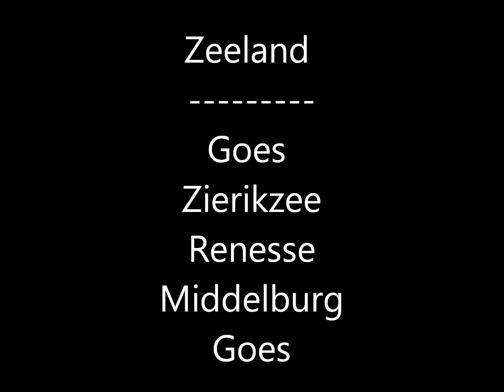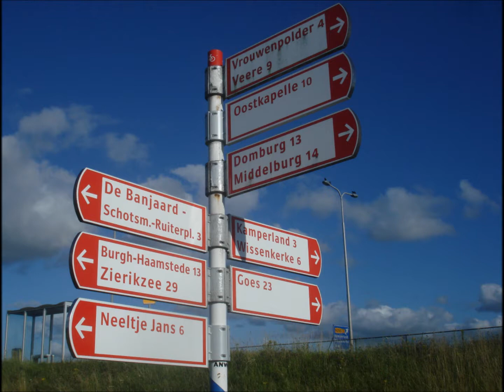Rondje Zeeland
Goes - Zierikzee - Renesse - Middelburg - Goes

2012